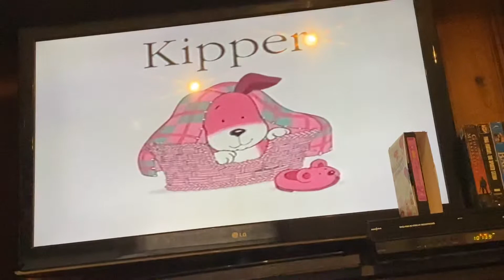Shows From My Childhood #13